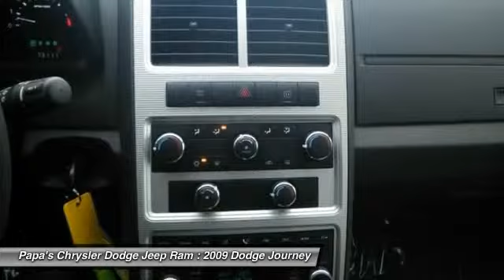2009 Dodge Journey New Britain CT U10847B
2009 Dodge Journey SXT - $11494

585 E. Main St

Tan 2009 Dodge Journey SXT with one owner and clean Carfax, power seating, AUX input, alloy wheels, tow hitch, rain guards, AWD. Dodge Certified, a Papa's Original! Alternative to new! In New Britain near Hartford. We know this car inside and out! Runs like a shot in the dark! Put down the mouse because this is the SUV you've been thirsting for. Dodge Certified Pre-Owned means you not only get the reassurance of a 3Mo/3,000Mile Maximum Care Limited Warranty, but also up to a 7-Year/100,000-Mile Powertrain Limited Warranty, a 125-point inspection/reconditioning, 24/7 roadside assistance, rental car benefits, and a complete CARFAX vehicle history report. Designated by Consumer Guide as a Recommended Midsize SUV in 2009. Papa's is CT's #1 Certified Volume Dealer. Come in and find out why!